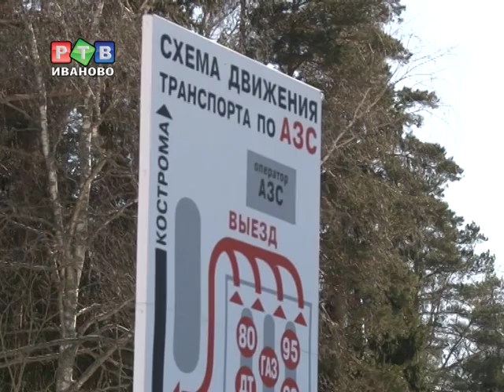Новые жертвы снега